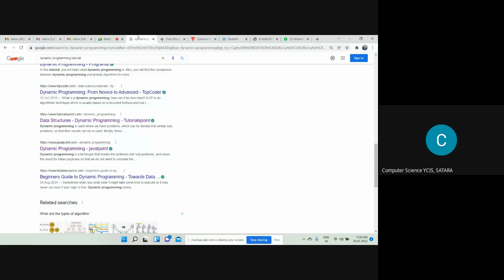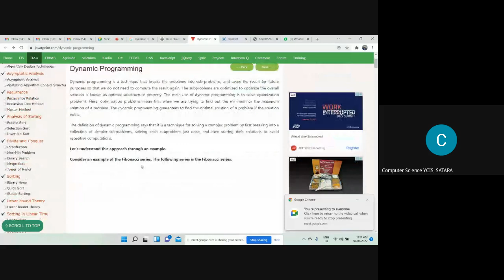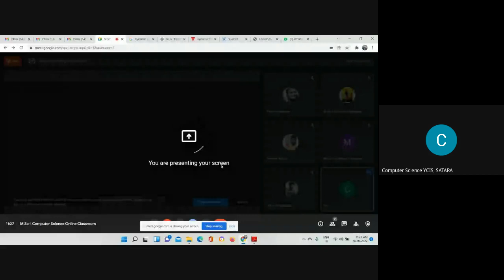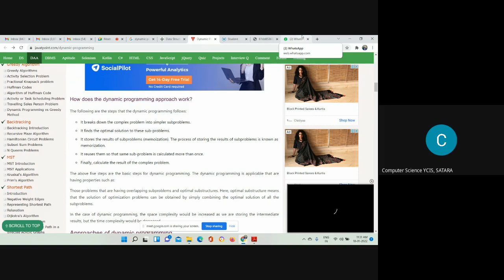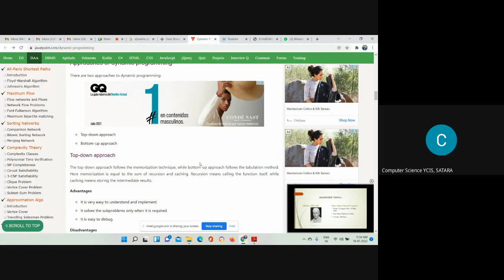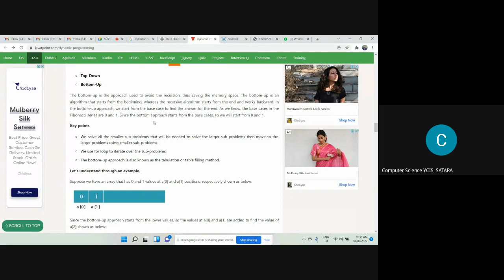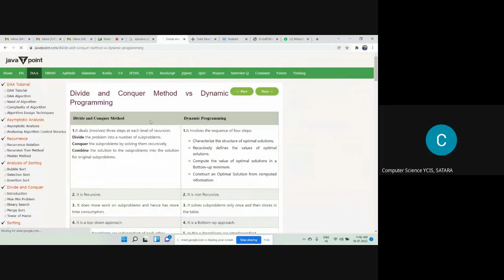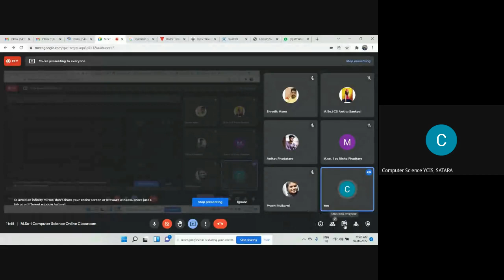M Sc I Computer Science Online Classroom 2022 01 17 at 21 45 GMT 8